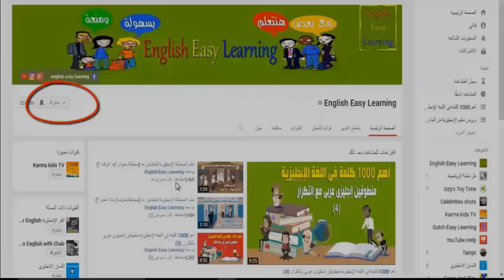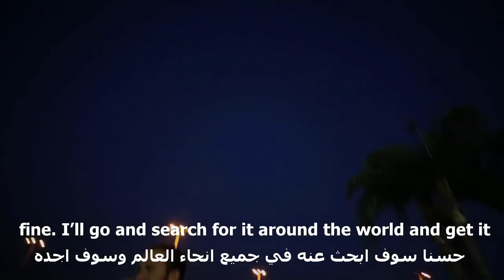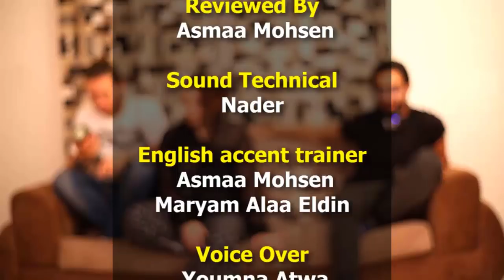مسلسل Friend Zone لتعليم اللغة الإنجليزية (الحلقة العاشرة)